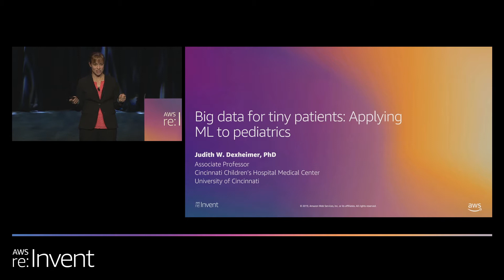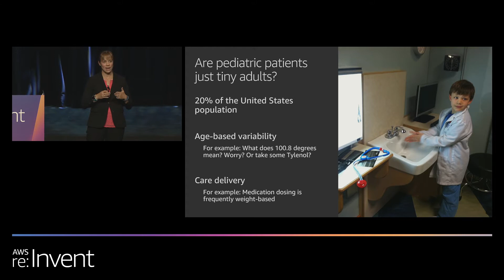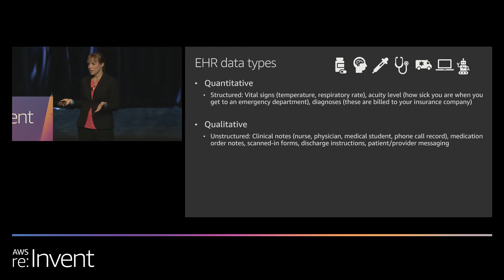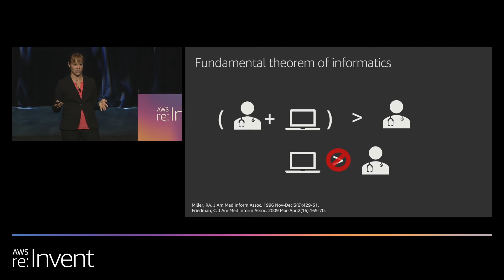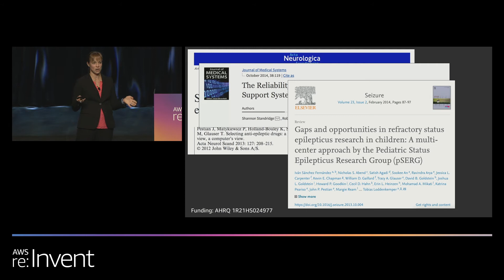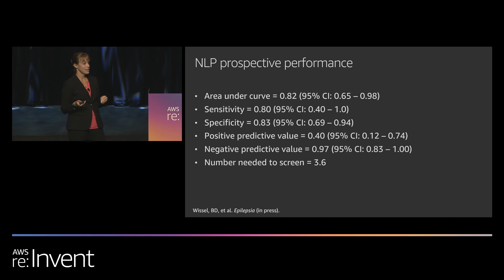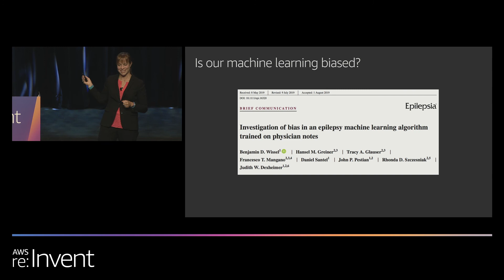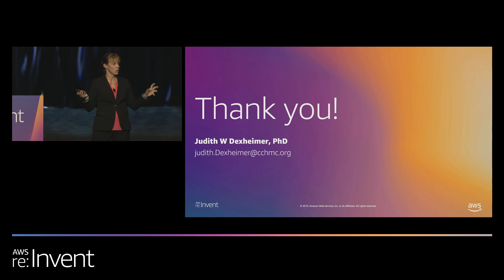AWS re:Invent 2019: Big data for tiny patients: Applying ML to pediatrics (MLS210-7)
Big Data are increasingly being used for both research and clinical care. Despite the increase of machine learning applications in both these fields, there is minimal work being done specifically in pediatrics, which presents a unique environment compared to adult care. Dr. Judith Dexheimer discusses the role and impact of AI and ML in research with the electronic health records, explore unique aspects of conducting work in pediatrics with biomedical informatics, and examine what is being done now with ML and what the future might hold.